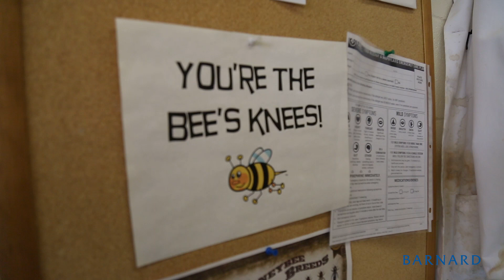Summer Research Institute 2018: Combating Bee Parasites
As part of the Summer Research Institute at Barnard College, Nora McNamara-Bordewick '20 researches honey bees and a parasite that contributes to the problem of bee colony collapse. Nora spends her time, along with other women scientists and her mentor Prof. Jon Snow, studying bee cell biology in the lab and working with the colony on the roof of Barnard Hall.